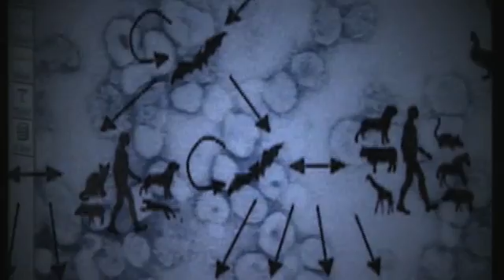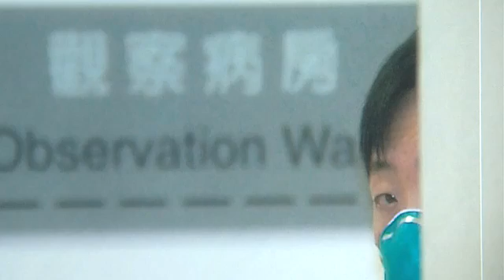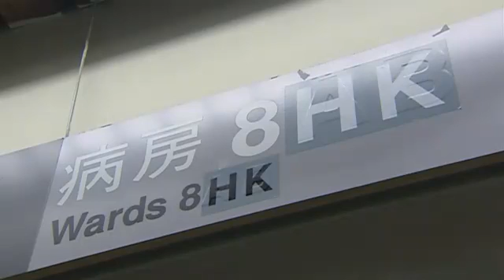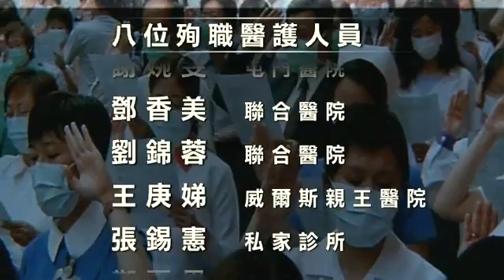杏林在線：沈祖堯袁國勇反思沙士十年